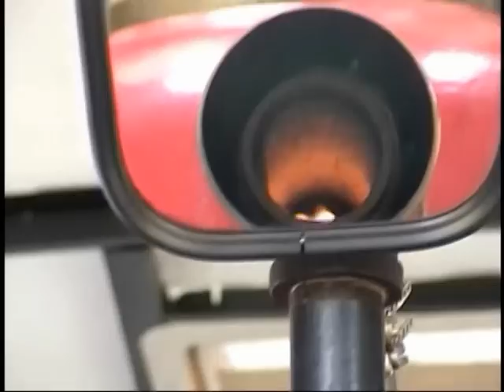Boviard single valve hit and miss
Nice running Boviard hit and miss. Displayed at the Portland Indiana Tri-State engine show.